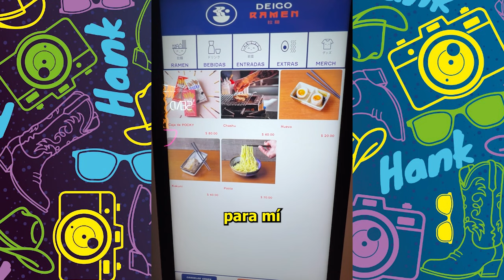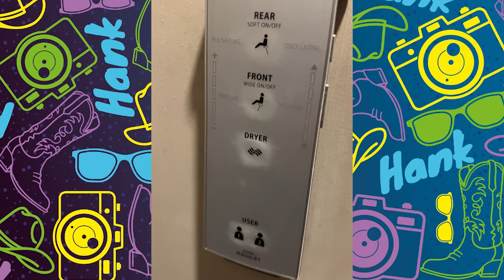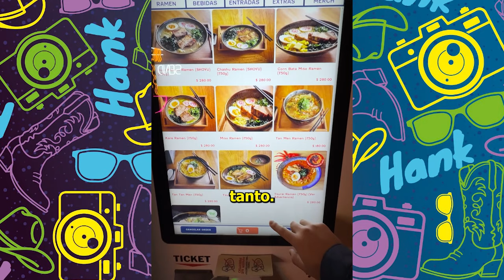El RAMEN de Luisito Comunica: ¿Vale la pena probarlo?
Les comparto mi experiencia visitando el Restaurante de Luisito Comunica "Deigo Ramen" y aquí te diré si es bueno o malo sin censura y si vale la pena lo que cuesta